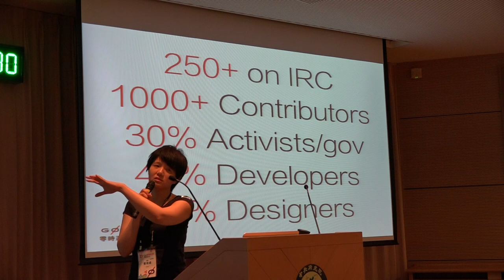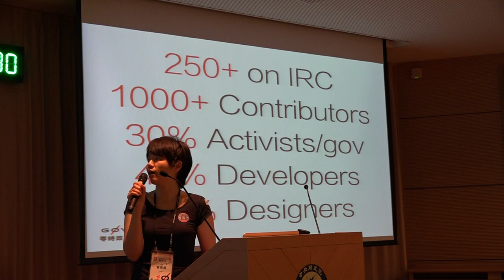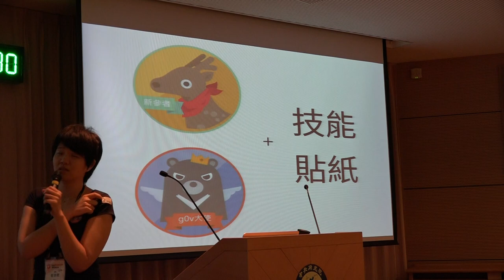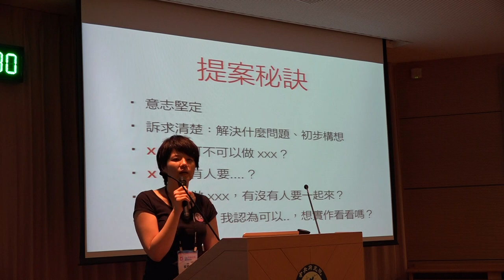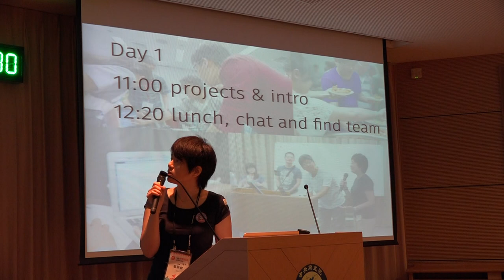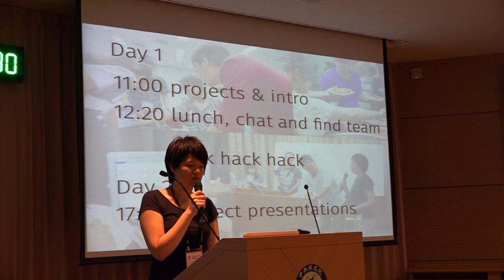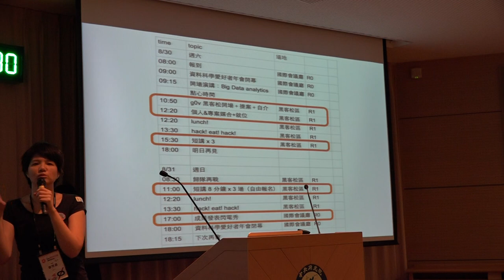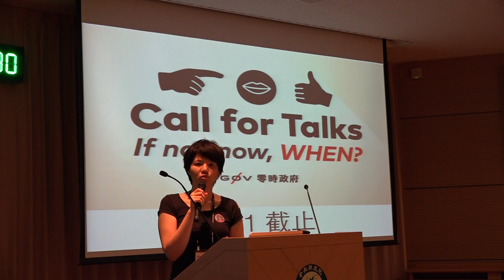g0v tw hackath10n 提案 開幕 台灣零時政府第拾次資料科學黑客松